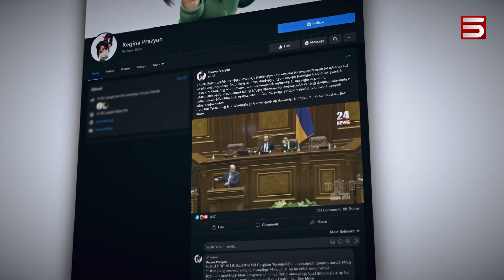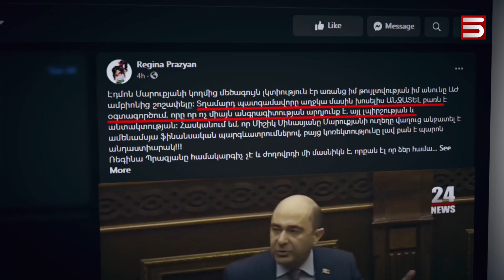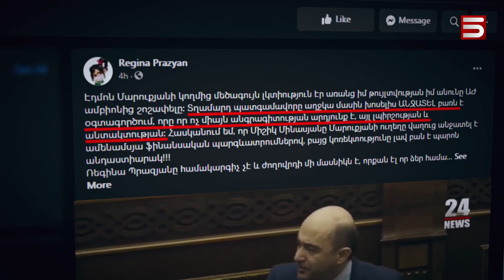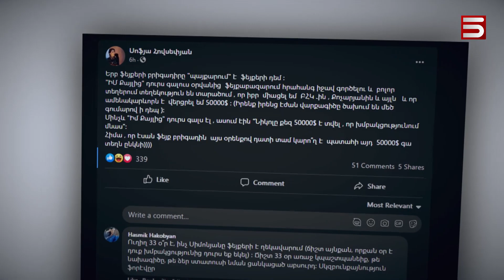«ՖԵՅՔԵՐԻ ԲՐԻԳԱԴԻՐԸ՝ ՖԵՅՔԵՐԻ ԴԵՄ». ԽԻՍՏ ՊԱՏԻԺ՝ ՎԻՐԱՎՈՐԱՆՔԻ ԵՎ ԶՐՊԱՐՏՈՒԹՅԱՆ ՀԱՄԱՐ